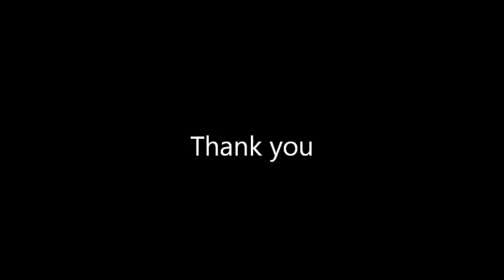Post-rock Demo - Sheeps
This piece is dedicated to my family and friend, especially to my dear chap, Zul. Based on Philip k. Dick's amazing novel "Do Androids Dream of Electric Sheep?" Blew my mind and inspired me at the same time. Please enjoy yourself to the soothing sounds of chaotic sadness. Also was inspired by This Will Destroy You, an amazing post-rock band.